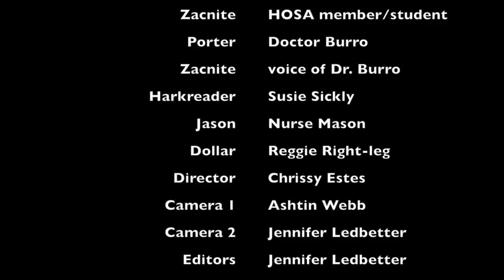2013 Hillsboro High School Academy of Global Health and Science